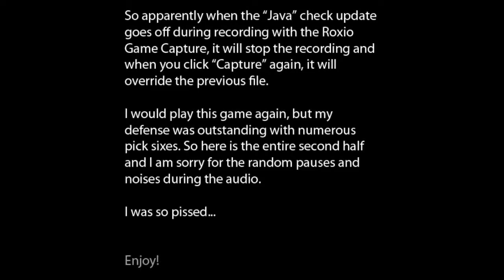NCAA 13 Dynasty E33: S3G2 vs Toledo Rockets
Episode 33 of my dynasty with the Northern Illinois Huskies in NCAA Football 2013. This episode includes game 2 against the Toledo Rockets.

Epic Roxio fail because of the Java update notification. Sorry about that.